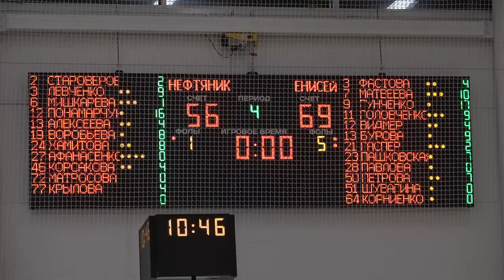Чемпионат России по баскетболу среди команд Премьер лиги. Нефтяник – Енисей